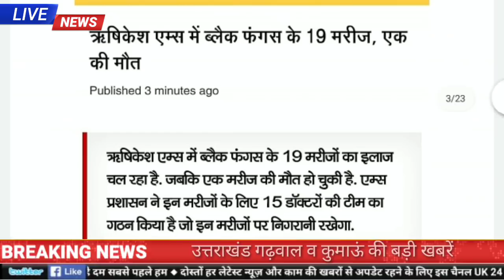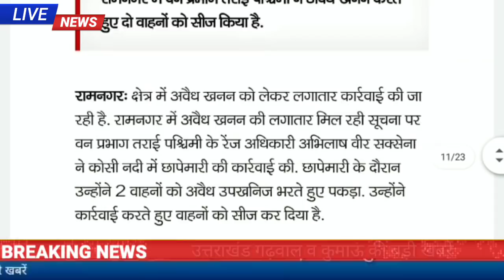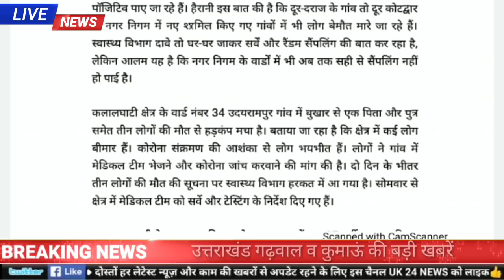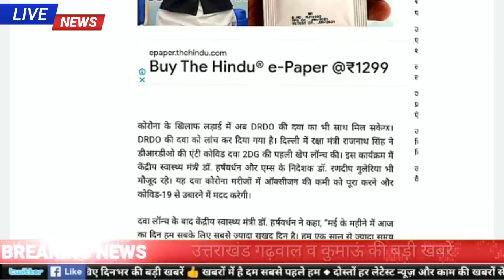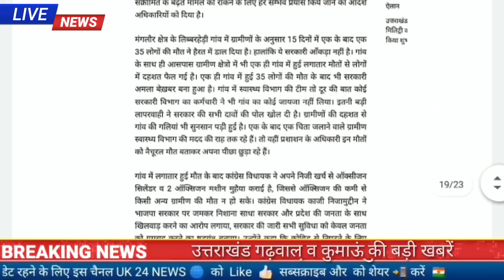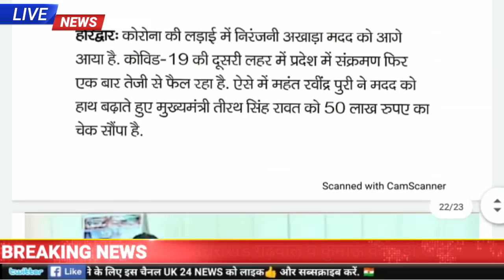17 मई उत्तराखंड समाचार, 25 मई तक लगा कोविड कर्फ़्यू Uttarakhand News दिनभर की बड़ी खबरें